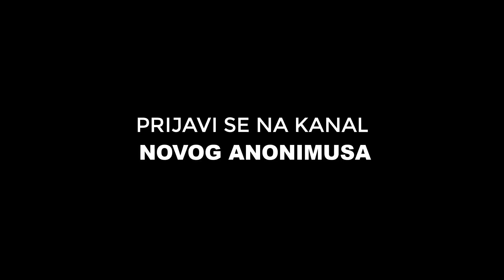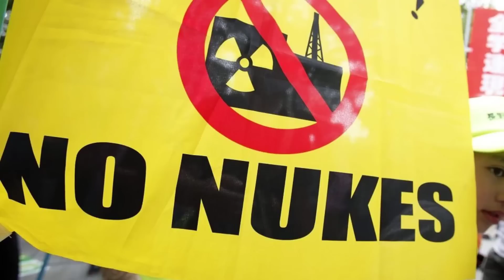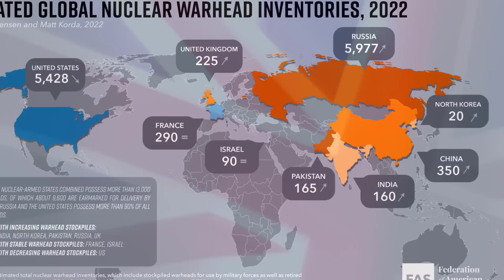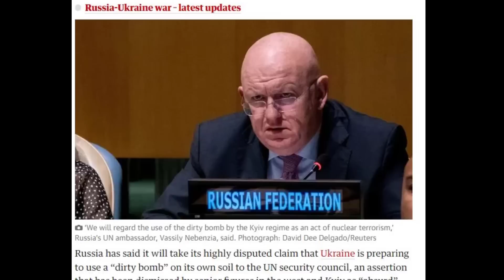Da li Rusiji Preti Prljava Bomba?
Oruzja za masovno unistenje su krajnje sredstvo koje koristi jedna sila u sukobu. Danas mali broj zemalja u svetu poseduje oruzje za masovno unistenje. U pitanju su Hemiska, bioloska i nuklearna orudja koja su u stanju da odnesu milione zivota u jednom jedinom udaru a da pri tom, ostave veliki broj teritorije nenaseljivim decenijama.  Mozemo da vidimo proekcije, koje nam jasno prikazuju posledice upotrebe jedne nukelarne bombe na teritoriji jednog veceg grada.
Iz tog razloga, postoje medjunarodni akti koji zabranjuju upotrebu ORUZJA SUDNJEG DANA na nasoj planeti,mada uprkos tome  mi i dan danas imamo drzave koje ih poseduju pa malo ko moze da nam garantuje da ih nece upotrebiti.